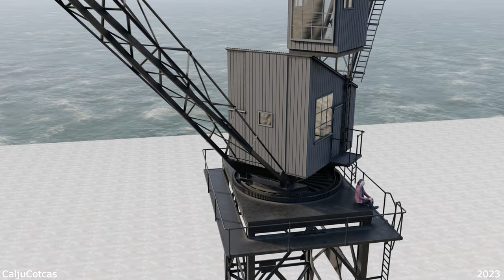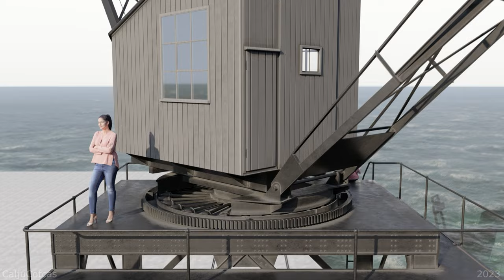Southampton Docks Crane - 3D model Update1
I own license to use this music